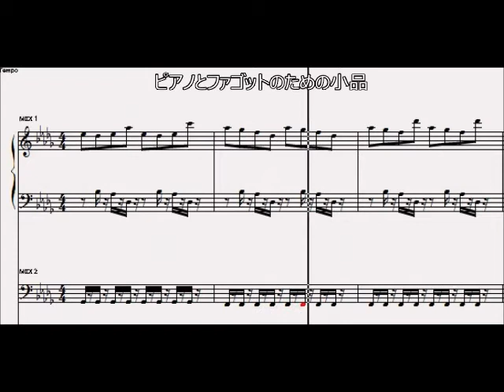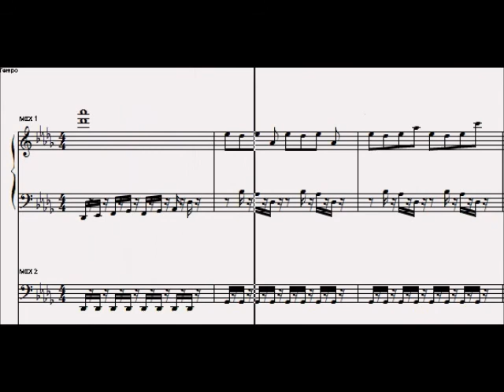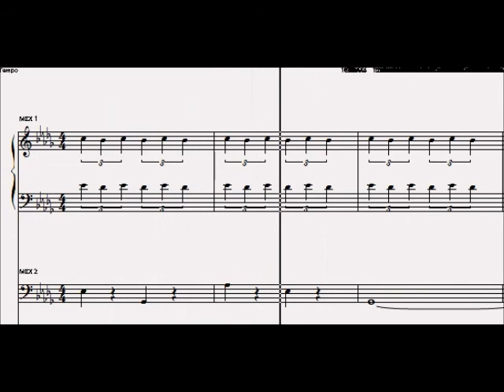ピアノとファゴットのための小品 Allegro 4/4 music for piano and bassoon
息が持つかどうかは正味の話、考慮してません。